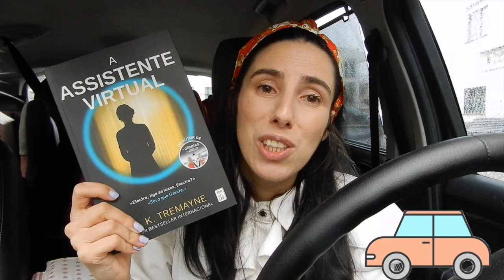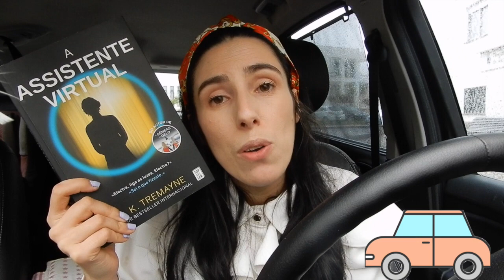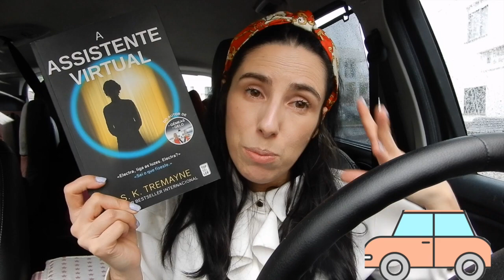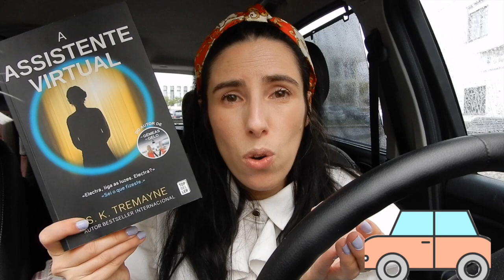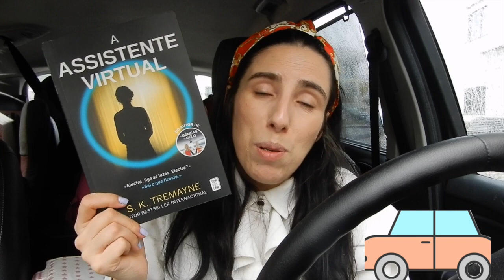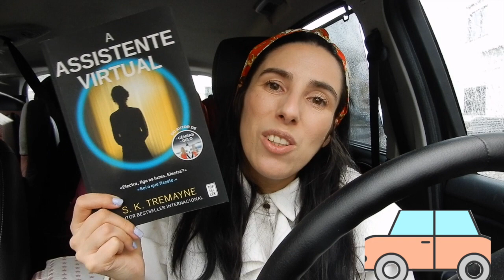Alucinado A ASSISTENTE VIRTUAL, de S.K. Tremayne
A série NaGaragem já terminou mas ainda tenho dois vídeos para sair com este cenário. Entretanto o meu MAC avarou, então ainda estou a tentar salvar os vídeos que já gravei e tentar editar com o telemóvel

Livro de opiniao do livro A ASSISTENTE VIRTUAL, de S.K. Tremayne